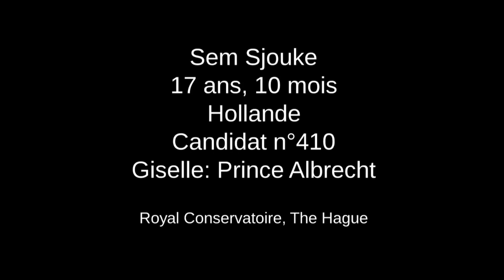Prix de Lausanne 2011 - Classical Selections - Sem Sjouke